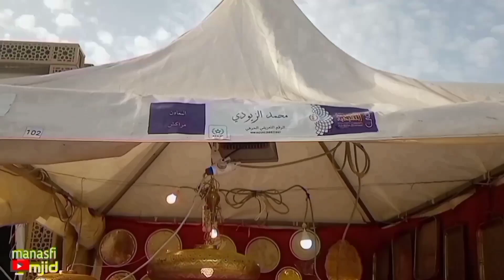تحف من نحاس / ديكورات واواني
تحية لكل متابعي قناتنا على اليوتوب ( من اسفي مجيد ) تحف من نحاس هو عنوان فيديو اليوم قمت بتصوير هذه التحف الفنية من المعرض الجهوي للصناعة التقليدية الذي اقيم بتاريخ 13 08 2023 في ساحةمولاي يوسف تحف_من_نحاس ديكورات_اواني المعرض_الجهوي_للصناعة_التقليدية اسفي #